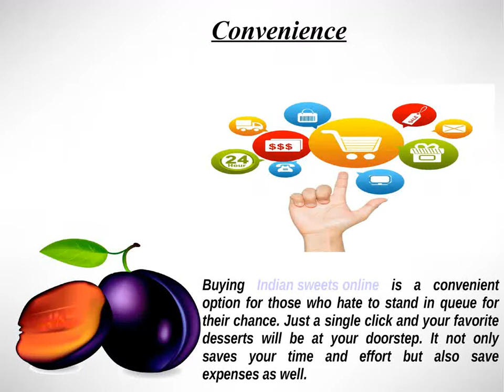Benefits of Buying Indian Sweets Online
to buy the Indian sweets online. India is famous for its sweets in the world. We here at desiclik sell only good quality products at an affordable cost.